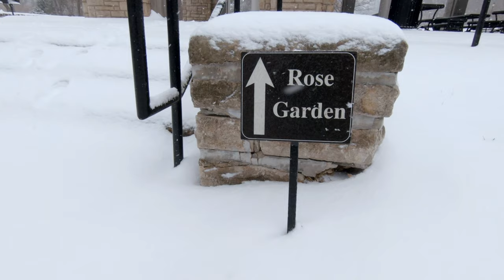Kansas City's Loose Park - Snow Day!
The Rose Garden of Loose Park is a very popular location in Kansas City.  I take a New Year’s Day walk in a snowstorm through the popular location for a different perspective of the much visited place.

Video created with:
Rode VideoMicro
Sony a6000
Sony 16-50mm f/3.5-5.6 OSS
Sony 35mm f/1.8 OSS
Sony 55-210mm f/4.5-6.3 OSS

Edited with:
Filmora 9